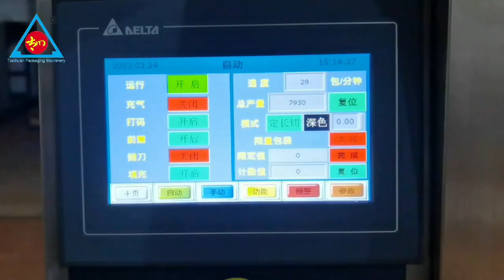Automatic coffee powder milk powder spicy powder stick bag packing machine